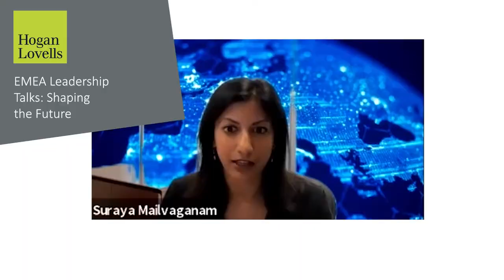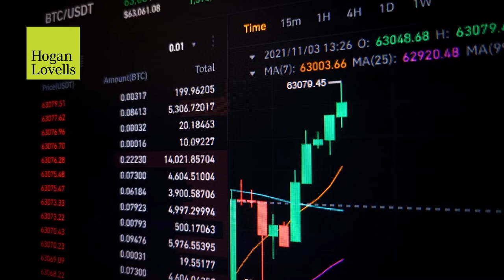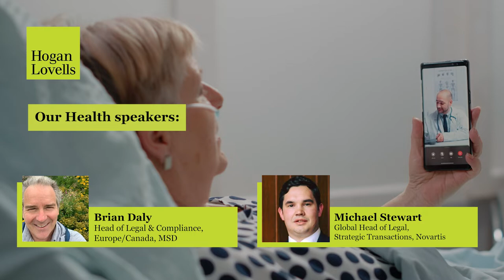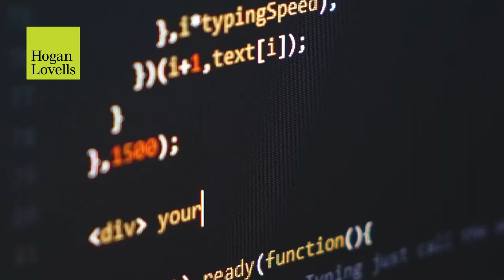EMEA Leadership Talks by Hogan Lovells | 2022 Preview and 2021 Highlights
Join our EMEA Leadership Talks in 2022.

This webinar series looks at how the COVID-19 pandemic, digitization, and the global focus on ESG continue to redefine a range of industries and how we all do business in Europe, the Middle East, and Africa. Over the course of our 2022 sessions, we will explore the future of mobility, “smart cities,” 5G, artificial intelligence, supply chains, and diversity, equity, and inclusion.

Our 2021 EMEA Leadership Talks covered the future of employment, justice, digital trade, digital health, energy, and cybersecurity. We very much thank all of our guest speakers: in the United Kingdom, Suraya Mailvaganam, Jonathan Ollivent, Vanessa Hogan, Matthew Houlihan, Brian Daly, and Carsten Johansen; in France, Pedro Arcoverde and Matthew Reed; and Italy-based Carmelo Fontana, Switzerland-based, Michael Stewart, and Germany-based Peter Riegger.